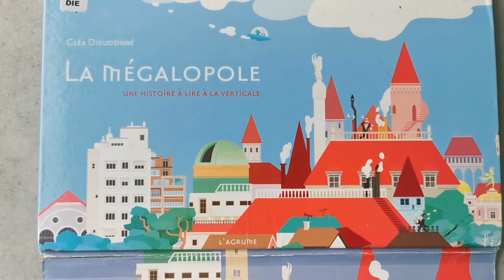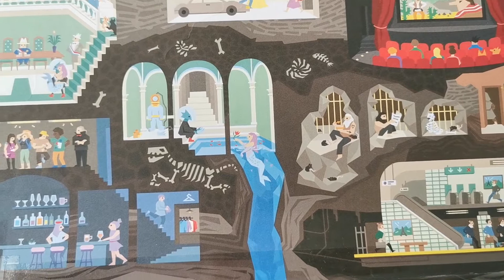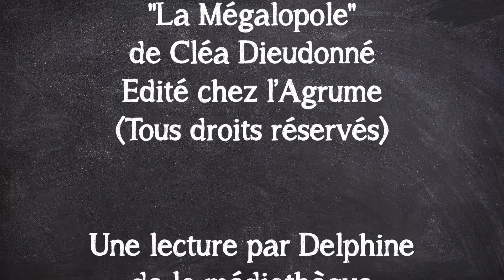La Mégalopole - Cléa Dieudonné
Le Temps des histoires est de retour ! La médiathèque François Villon vous propose une lecture de l’album "La mégalopole" de Cléa Dieudonné, publié aux éditions L'Agrume.

Enfin, retrouvez la musique qui accompagne cette lecture, par Chad Crouch (Licence CC) sur sa page de Freemusicarchive :

A bientôt pour une nouvelle lecture !